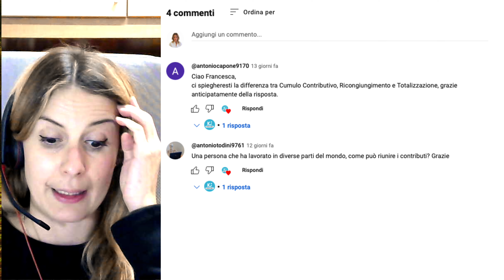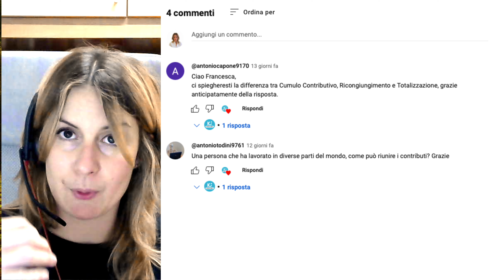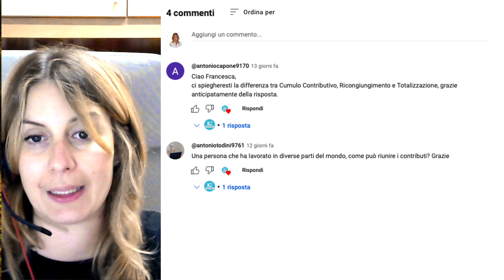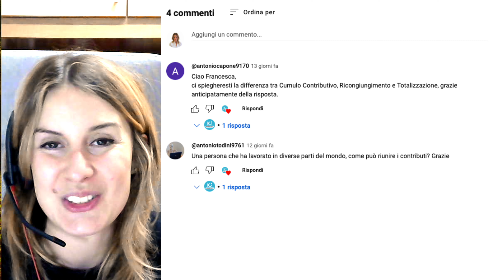Cumulo, Ricongiunzione e Totalizzazione: Guida Completa per la Tua Pensione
📌 Ottieni una pensione futura più ricca e fino a 7 anni di pensionamento anticipato!

📌 Accedi gratis al caveau delle pensioni e scarica 11 strumenti esclusivi che ti guidano passo passo verso un incremento del tuo assegno pensionistico futuro.

📌 DI COSA PARLIAMO NEL VIDEO

In questo video, Francesca, consulente previdenziale di Io Investo, risponde a una domanda molto importante inviata da Antonio: quali sono le differenze tra cumulo contributivo, ricongiunzione e totalizzazione? Questi strumenti sono fondamentali per chi ha avuto una carriera lavorativa discontinua e si trova a dover unire spezzoni contributivi versati in diverse gestioni. Scopriamo insieme come funzionano, quali sono le principali differenze e come possono influenzare il calcolo della tua pensione. Se hai ulteriori domande o proposte per i prossimi video, lascia un commento qui sotto e non dimenticare di iscriverti al nostro canale e attivare le notifiche per rimanere sempre aggiornato sui nuovi contenuti previdenziali che pubblichiamo quasi ogni giorno!

I numeri della IoInvesto SCF:
+4 milioni di commissioni annue fatte risparmiare
+300 analisi di portafogli ogni mese